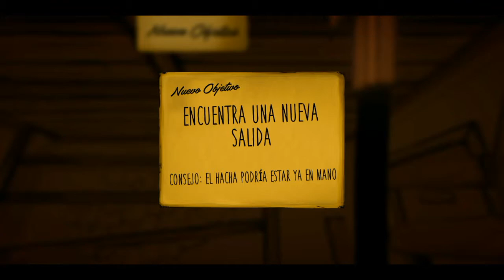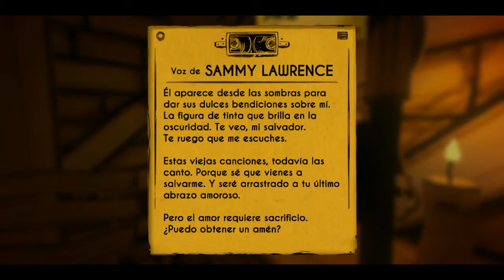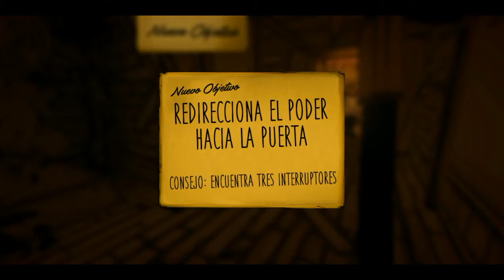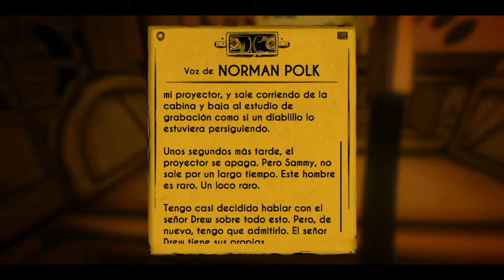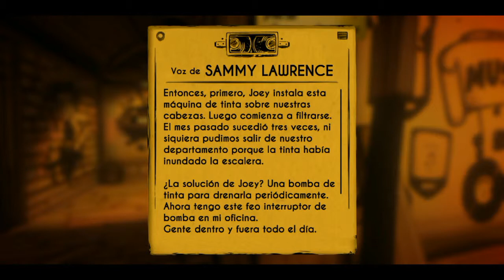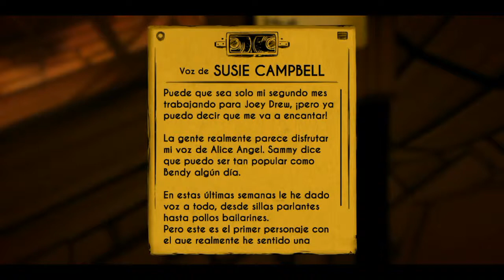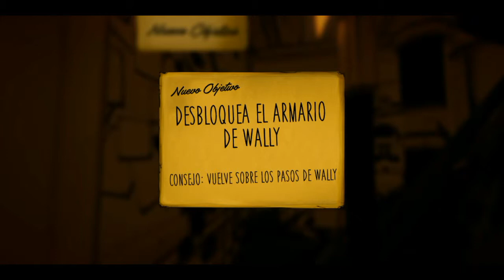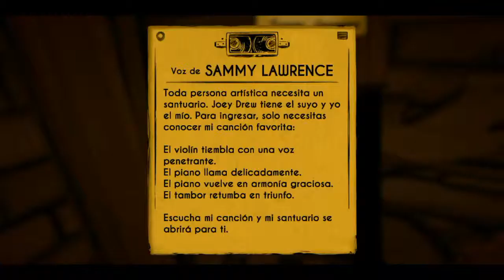Me va salir algo// Bendy & Ink Machine #2 [Para Celulares]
Terror y sustos con caricaturas en este  Thriller para celulares.
 Bendy y la Máquina de Tinta